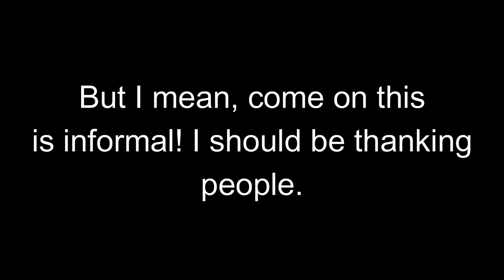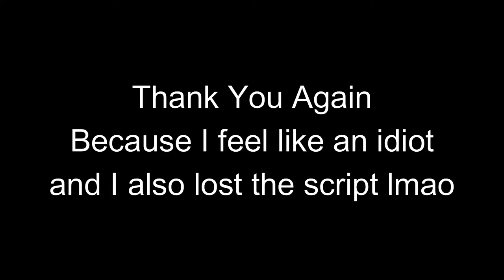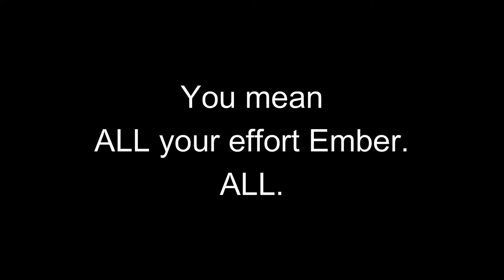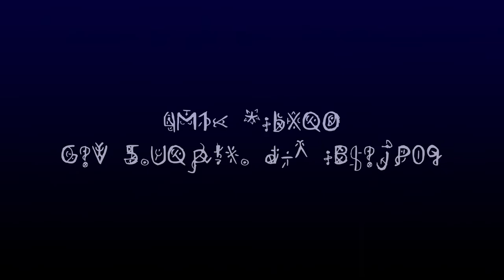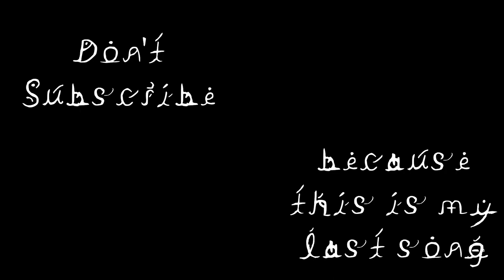Visions; The Theme of Ember Shallows (AND VOICE REVEAL!)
My best edited video, but not my best song. It's better than yours anyway.

This is pretty much a reVISION (get it? lol) of my original version cause come on, your not going to stare at an inanimate screen for 10 minutes right? You need at least better music if you're going to do that.

No sheet music yet (duh).

I did all editing and all making of this song.

0:00 Intro
0:34 Voice Reveal
3:14 Title Screen
3:46 Visions; The Theme of Ember Shallows
20:15 Ending

This isn't my best song. I just want to clarify that.